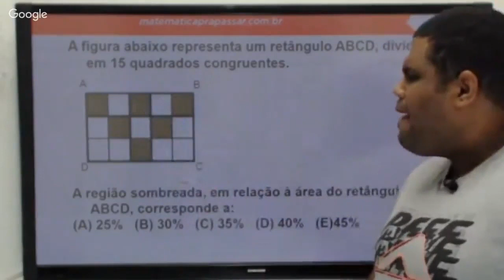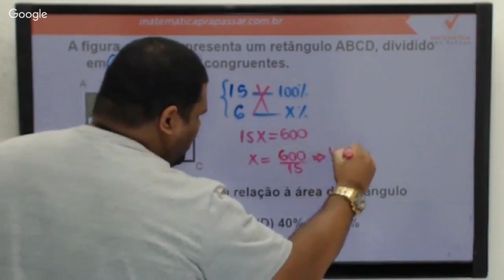Raciocínio Lógico para UFRJ |Dica 18| Porcentagem como você nunca viu